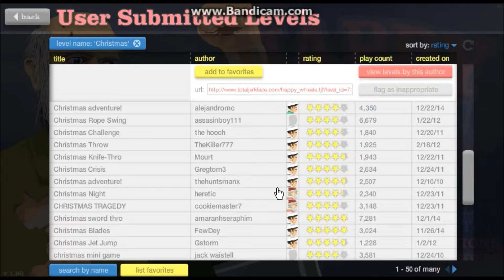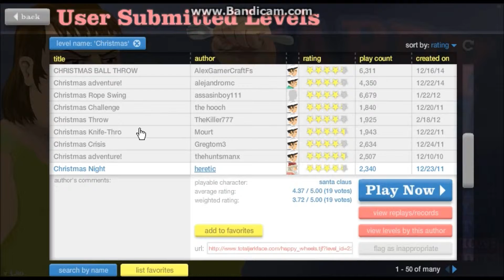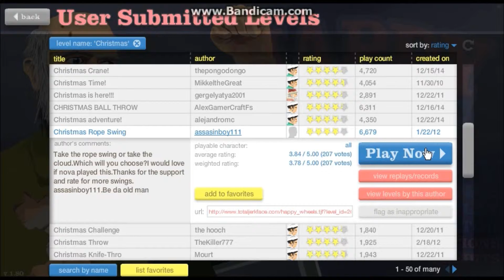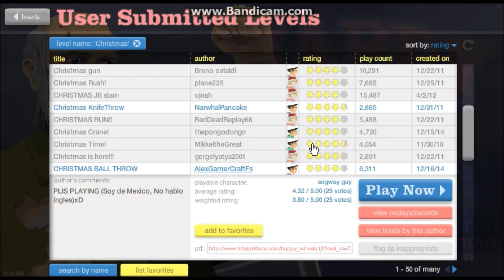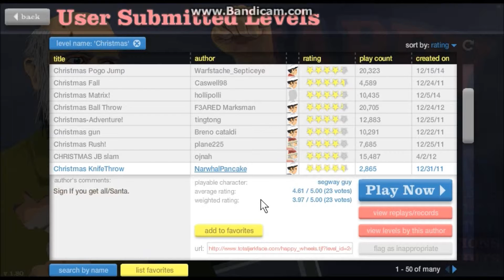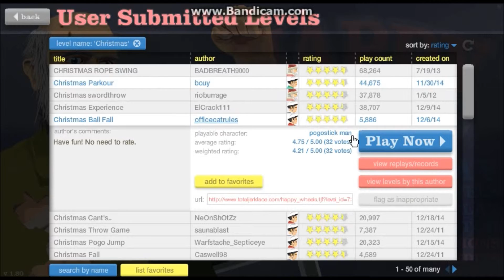Happy Wheels | S1 E1 | A Christmas Miracle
The first time I won a level! Like that button like there's no tomorrow. Also join my Steam group called CramCom. It will help!
Notes: I will do a Part 2 tomorrow in sake of Christmas. Ahoy!